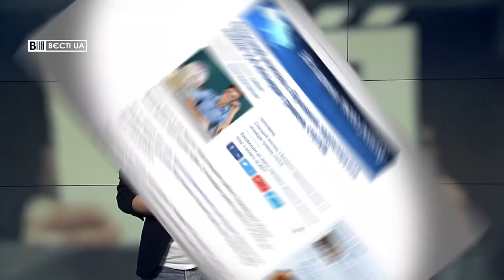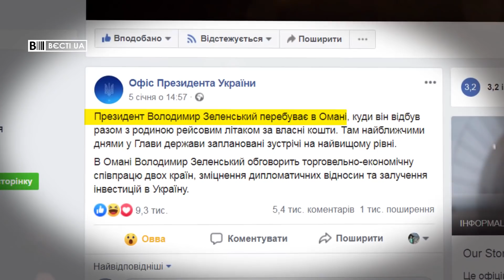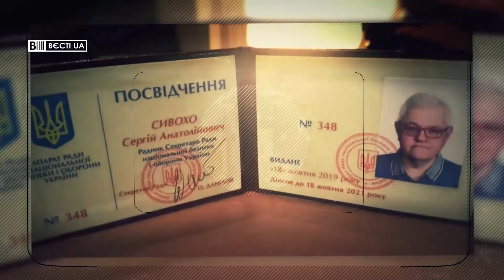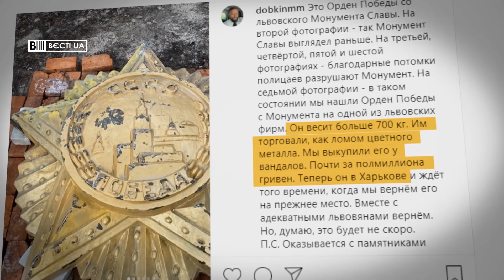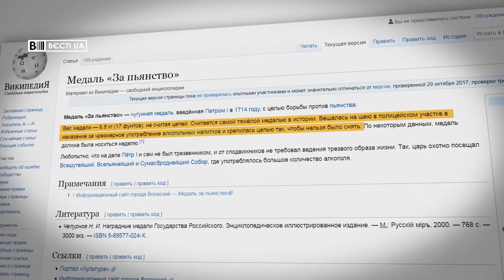Що Зеленський робив в Омані, Вєсті.UA, 9 січня 2019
У випуску програми "Вєсті.UA" за 9 січня – досвід Порошенка, який отримав неофіційне прізвисько Петра Мальдивського, нічому не навчив його наступника. І тепер, схоже, Зеленському не відкараскатися від приставки Оманський. Судячи з того, як президент України поєднує приємне з корисним, Баканов у Франції робив теж саме. Виконував таємну місію: запросити у "Квартал 95" Жерара Депардьє.